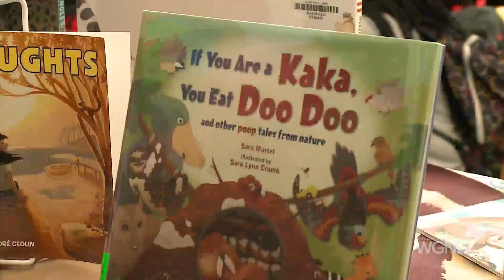Adelante Chicago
Adelante Chicago Commissioner Chris Brown , Chicago Public Library. Find our more about CPL and all the different things they offer go their website chicpublib.org